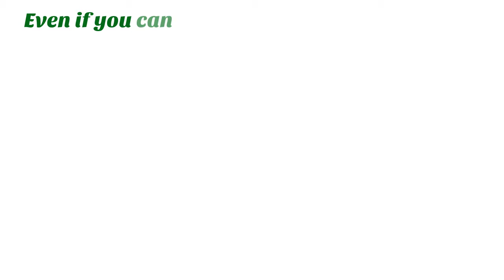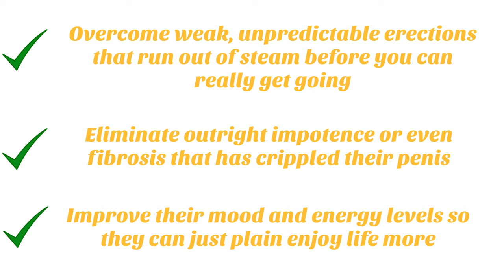Juicing For Your Manhood Review || Juicing For Your Manhood Book By Olivier Langlois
Juicing for Your Manhood is a new program that helps you attain relief from erectile dysfunction disorder. The program combats a decrease in testosterone levels, which is one of the main causes of erectile dysfunction.

As the program explains, rather than rely upon synthetic testosterone injections, supplements, and medications prescribed by your doctor, all you really need is one delicious juice cocktail per day. By adding a juicing routine into your lifestyle, you’ll be able to protect your body from low testosterone levels and bypass the most common signs of aging that are harming your masculinity and your health.

What is Juicing for Your Manhood?

Based on Real Experiences

There are many different kinds of programs on the market, but when you choose one, it is best to do so when you can be certain that the methods work. In this case, the program’s performance is not only based on extensive research, but also on real experiences by the program’s developer. The program’s developer was depressed, not focused, had a poor sex life, and had even tried testosterone replacement therapy to improve his condition.

When none of the remedies he tried worked, the author decided to develop his own program to combat the qualities that were destroying his virility. His research and trials led him to conclude that the following led to poor health, low testosterone, and subsequently an inability to develop an erection:

Acrylamide
Excitotoxins
Parabens and phthalates
BPA
Isoflavones
DDT and Other Organochlorides
Dioxins and PCBs
To get these compounds out of his diet and to treat his health conditions, he decided to start juicing. As a result, this effective and powerful program was developed.

Why Choose Juicing for Your Manhood?

There are many great qualities that make this program a worthwhile investment. For example, when you purchase this program, you’ll learn a number of secret delicious and blended drinks that you cannot find elsewhere. The beverages are designed to do the following:

Impress Your Significant Other

First, this program is a great addition to your lifestyle because it works to impress your partner. The program mentions that it will “make that special woman in your life squeal with feminine delight.” Not only will your special someone be impressed in the bedroom, but her satisfaction will increase your confident levels and help you feel like a man again.

A Throbbing and Pulsating Manhood

Next, the formula also works to provide you with a large, throbbing, powerful, and pulsating manhood. You’ll be able to enjoy a more vivacious and energetic sex life now that your erection is standing to attention. Your erection will not only be stronger, but it will also be larger and wider in girth.

Enlarged Muscles

Third, a collateral benefit to this program is that it works to increase the size of your muscles – not only your erection, but also your body’s regular muscles. The higher testosterone levels enable you to experience substantial muscle growth if you add a workout routine into your day. The larger muscles will give you a larger body size and they will make you feel manlier and more powerful.

As you can tell, there are many strong reasons for choosing this program. You’ll be able to repair your body’s most precious organ and you will also be able to enhance your image not only in your own eyes, but to women as well.

You’ll find that Juicing for Your Manhood is an easy and effective step-by-step guide that provides you with 17 delicious juicing recipes that increase your testosterone levels and prevent you from experiencing a limp erection ever again. The juicing recipes also work to prevent the main cause of low testosterone as well.

In addition to the step-by-step guide, you’ll find that the program includes the following:

7 essential juicing rules
Exciting ways to eat raw food
4 blender recommendations
Suggestive images that promote testosterone production
Just to provide you with a bit of insight, a few of the main juicing recipes are Peruvian Marching Mix, the Beet Ginger Man Blast, and Pomegranate Potion.